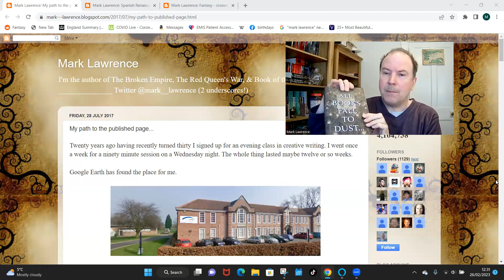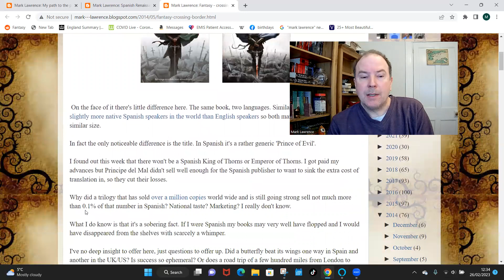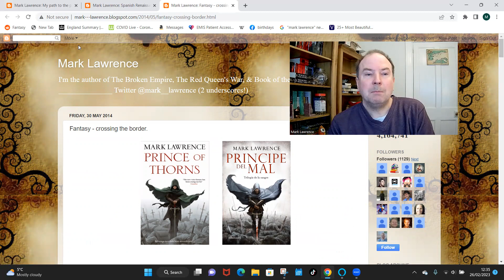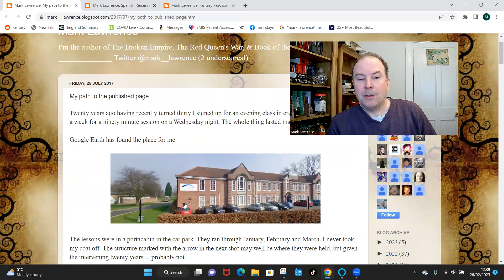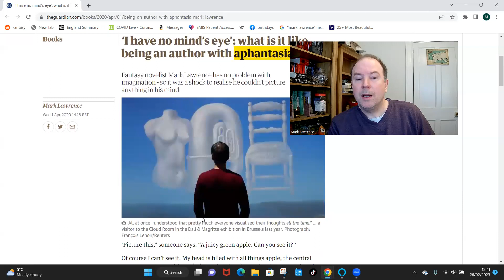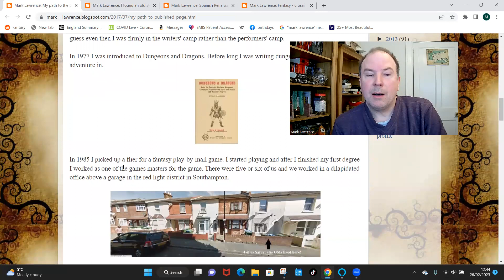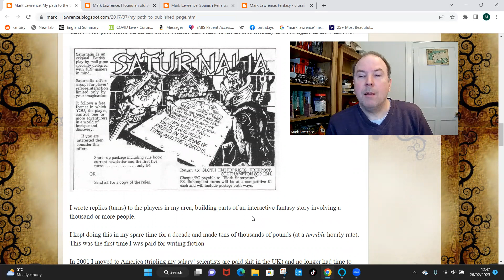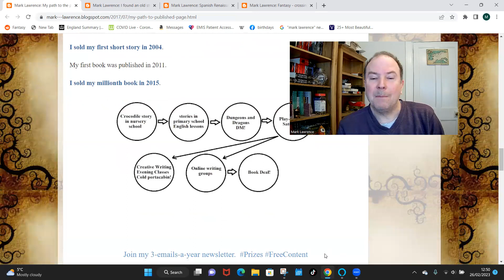My Path To The Published Page!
Testing out my new webcam.
Avoiding tidying my office.
News.
My writing journey.